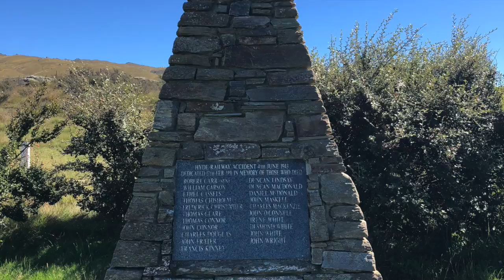ORT 2018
Otago Rail Trail